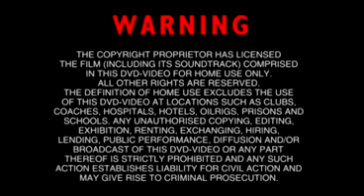Psychiatryk (na wesoło)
Stare ale jare, największe HITY internetu.!.!.!